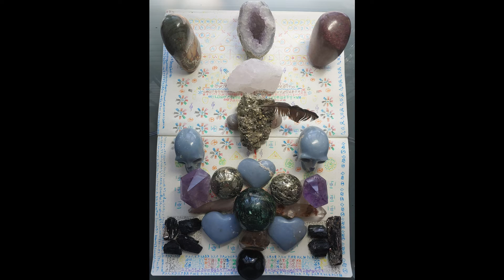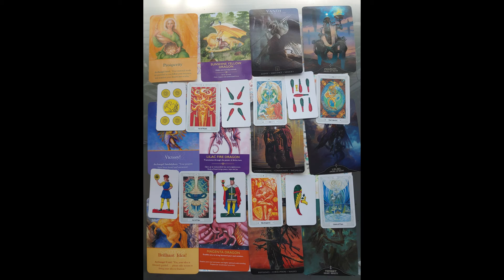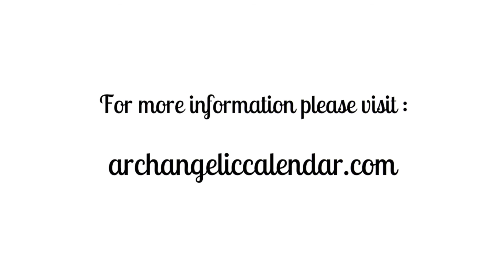Encrucijada cuántica gigante, el árbol del mundo, las revisiones , las razones de los próximos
Encrucijada cuántica gigante, el árbol del mundo, las revisiones están en, las razones de los próximos cambios macro